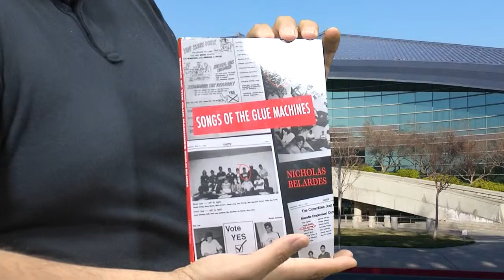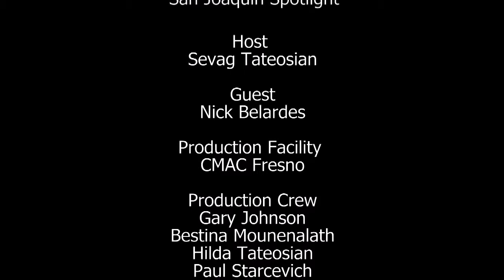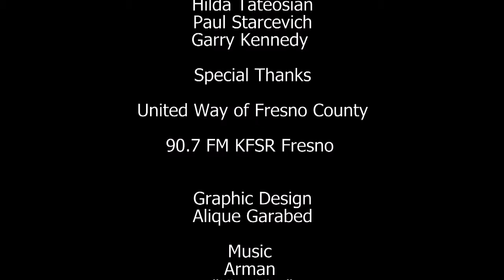SJS 35 Nick Belardes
On this edition of San Joaquin Spotlight, host Sevag Tateosian talks to Nick Belardes an author from Bakersfield.  Belardes was in town and stopped by the studio.